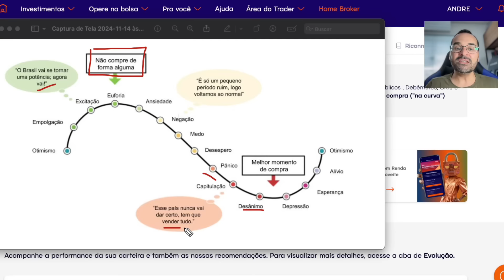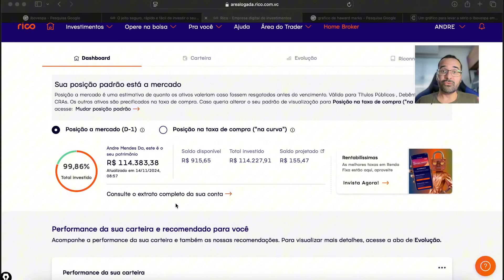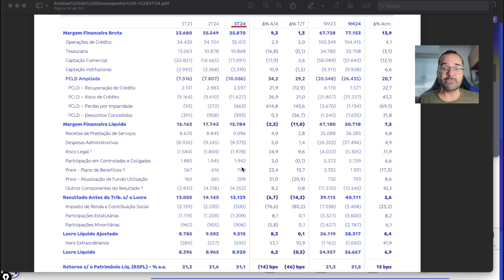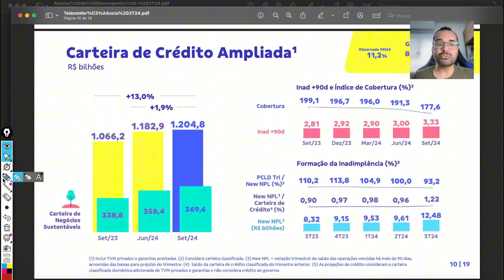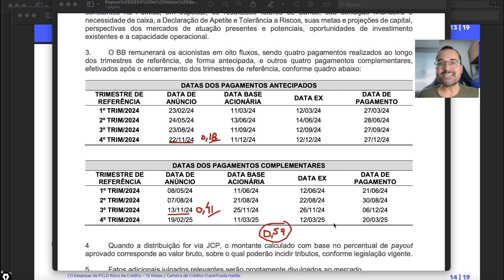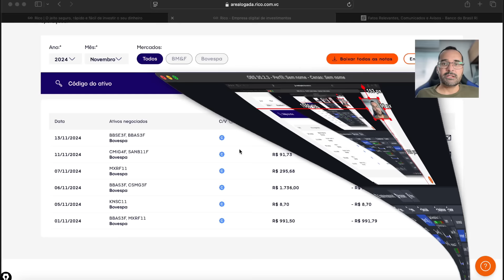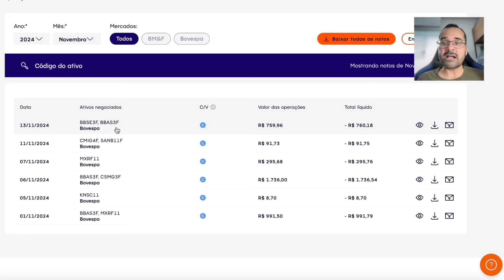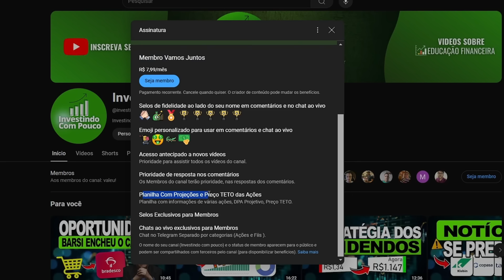🚀 NOVO APORTE COMPREI MAIS AÇÕES PARA A CARTEIRA DE DIVIDENDOS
Investindo com estratégia, Carteira de Investimentos, nesse vídeo mostramos a saga dos investimentos, minha carteira de investimentos.
Quais os Ativos que estou comprando com a Bolsa em Queda.
E vamos entender o porque a Bolsa de Valores Vem caindo nos últimos dias.

Assista para descobrir como escolhi e comprei 2 ações por preços que ainda valem a pena. Esteja pronto para absorver conhecimento sobre investimentos na Bolsa de Valores a B3.